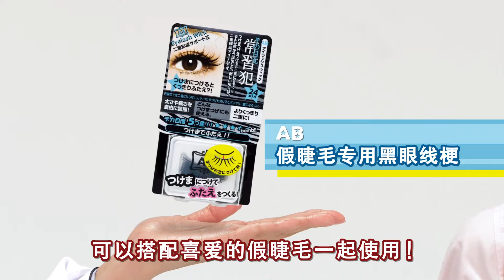Automatic Beauty Eyelash Wick 日本AB假睫毛专用黑眼线梗 簡体語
Automatic Beauty Eyelash Wick
日本AB假睫毛专用黑眼线梗
日本流行速报